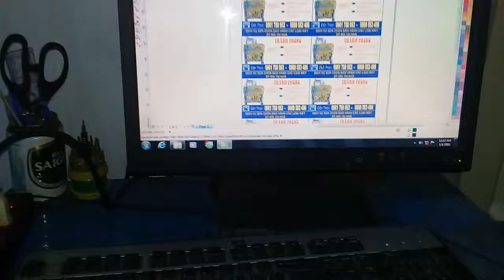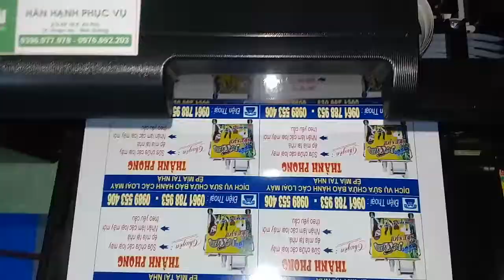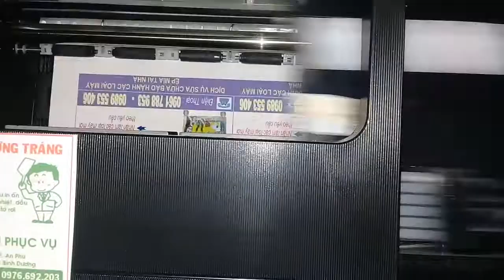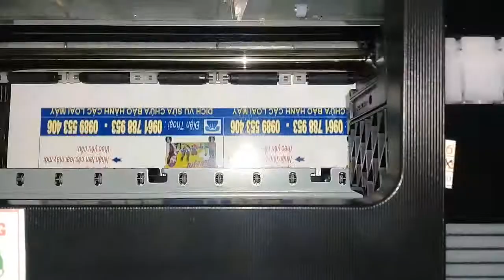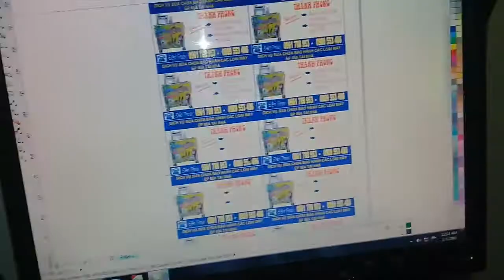In danh thiếp cực nhanh voi epson l805